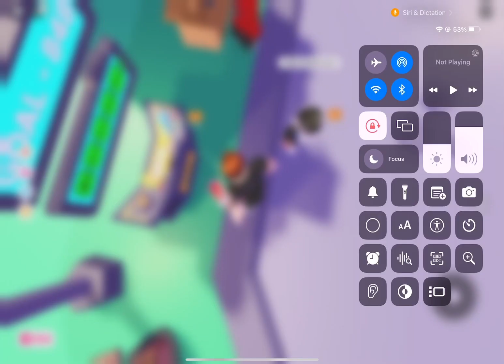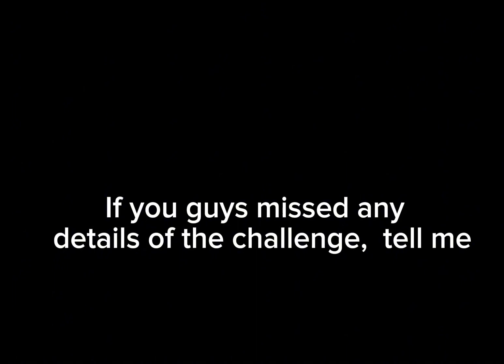Giving the prizes to the winners of my challenge